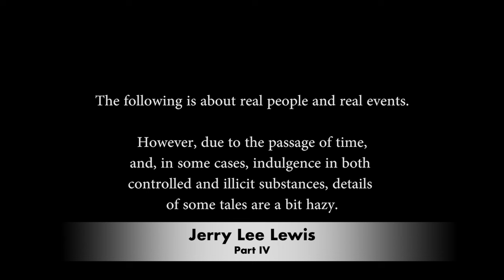Tales from the Tour Bus: Wired to the Max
Mike Judge Presents: Tales From the Tour Bus
Season 1, Episode 2
Jerry Lee Lewis, 4 of 6
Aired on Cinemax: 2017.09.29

One of the pioneers of rock’n’roll, Jerry Lee Lewis also happened to be a country music singer who liked to call himself “The Killer.” He made a name for himself not just as a magnetic piano-playing singer, but also as an impulsive, gun-wielding wild man, who stoked epic rivalries with the likes of Chuck Berry and Elvis Presley. The Killer also notoriously married his 13-year-old second cousin, setting off an epic worldwide scandal.